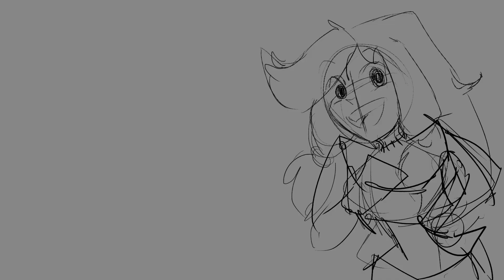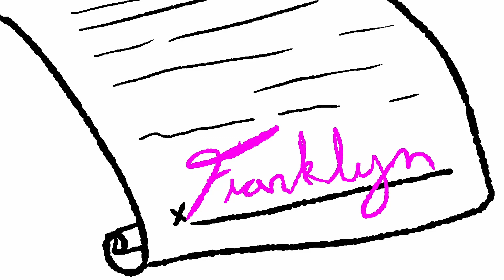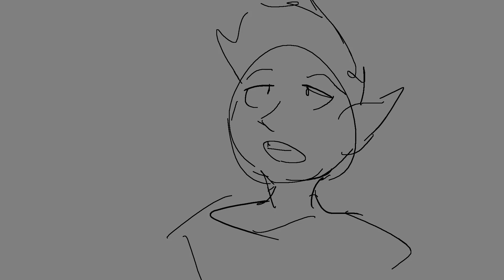Animation and Storyboard WIPS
Had these WIPS saved to my computer for a while now, Most of them wont be finished but it felt like a waste not showing my work i've kept to myself, i hope you enjoy!

Most of these were started in 2021! yikes

Haven't worked on them because my focus has kinda shifted to making Live2d models, which is super fun to me!